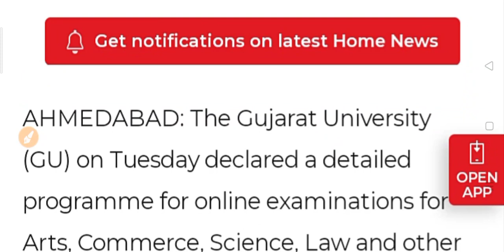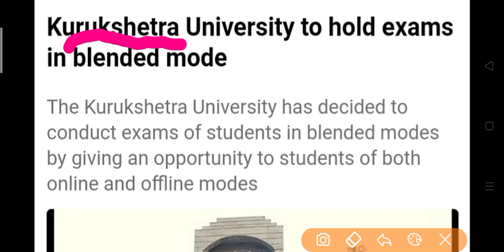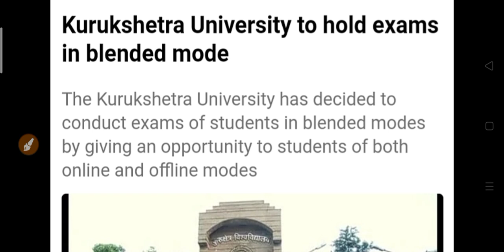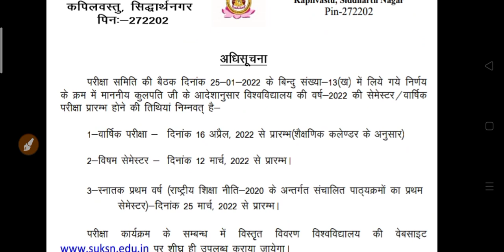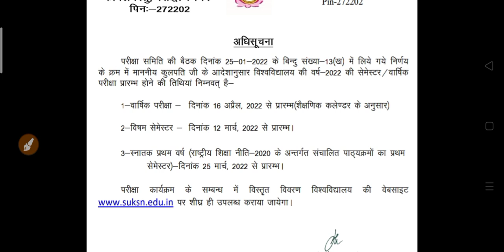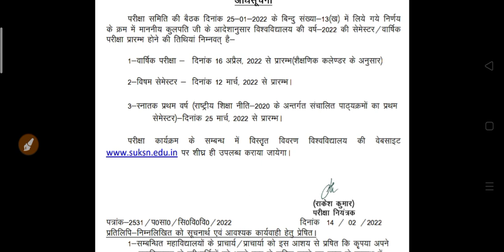कॉलेज परीक्षा पर अभी आया सबसे बड़ा अपडेट 2022 | University Exam News 2022 | College Exam New Update